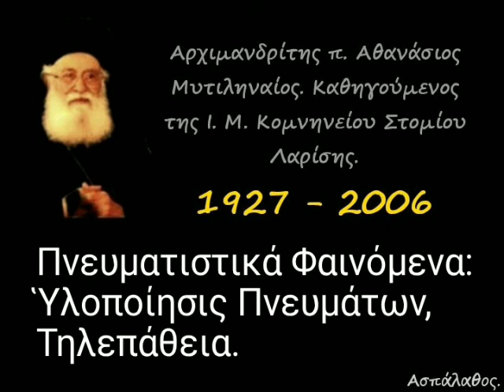Πνευματιστικά Φαινόμενα: Ὑλοποίησις Πνευμάτων, Τηλεπάθεια.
► Ομιλία:🔹38'

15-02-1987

Μάθημα 38ον

►Όλες οι ομιλίες της Κατηγορίας :
" Σύγχρονα καυτά θέματα " εδώ ⬇️